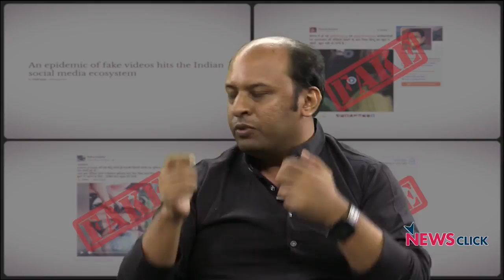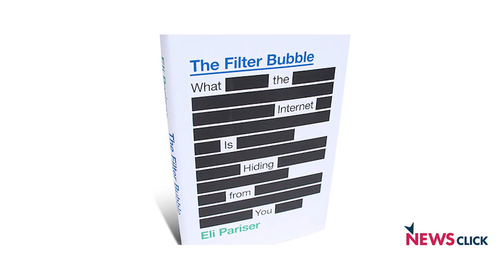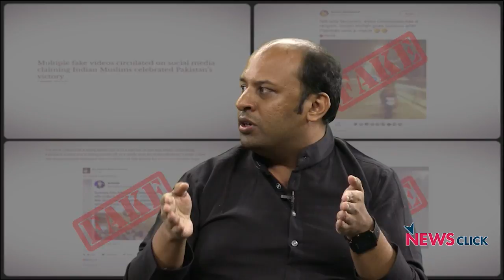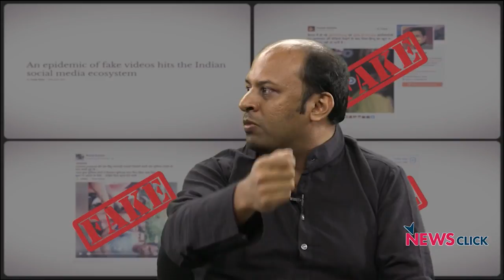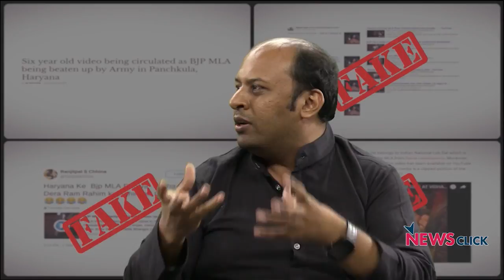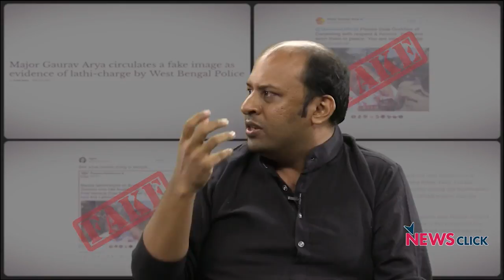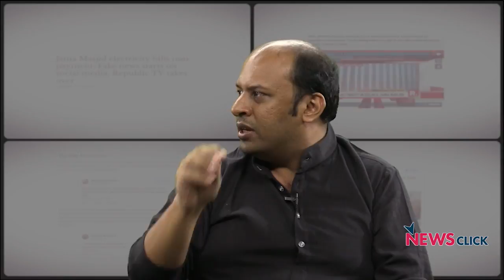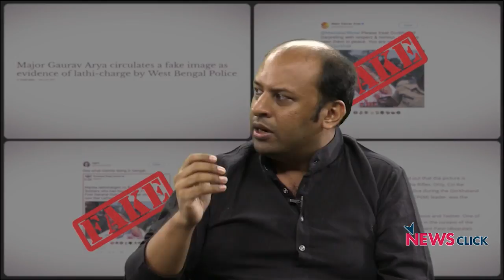Pratik Sinha on 'the Anatomy of Fake News' : Part 2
In a live conversation with Prabir Purkayastha, Pratik Sinha, the co-founder of Alt New, talked about how fake news is created. In this part two of the conversation, Pratik talks about the ‘filter bubble’ and also the ways to reach out to people who are willing to accept that that the propaganda they received, might be fake news. While there are some blind followers, the section of the population, which is open to facts and reason, is the target audience. He also talks about how creation of ‘fake news’ has now become a business model.